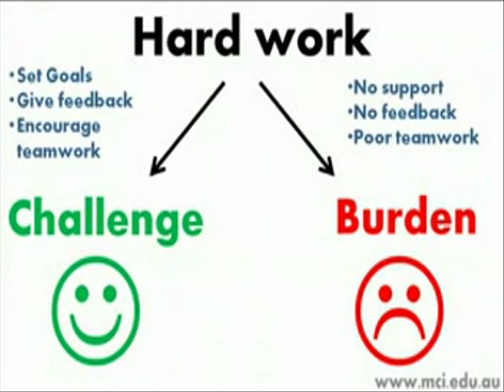Quick Video on Employee Motivation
A Quick video on Employee Motivation